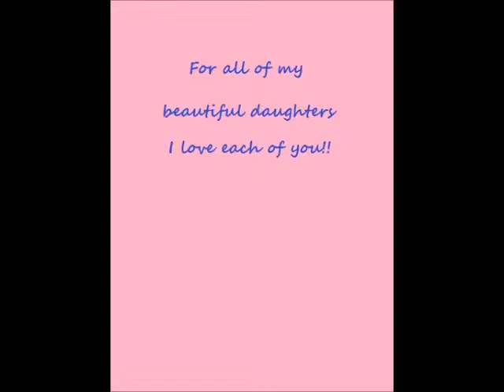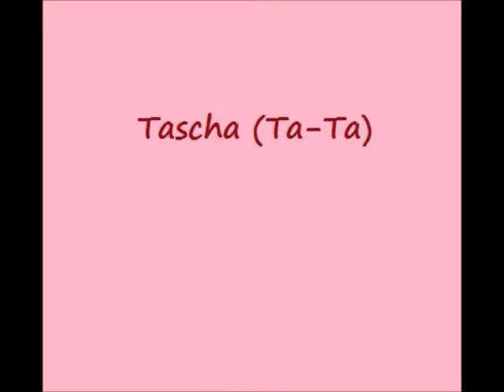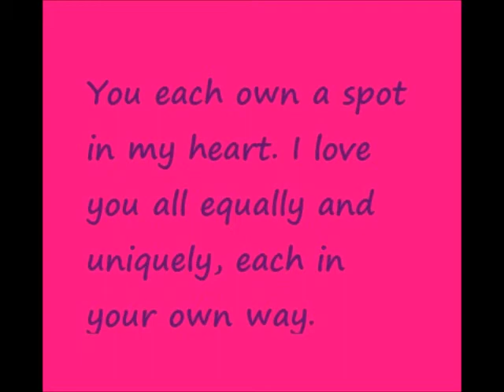To my girls set to Because You Love Me by Celine Dion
This is for my 5 beautiful girls, I love them all.